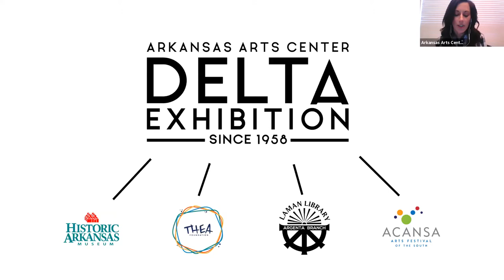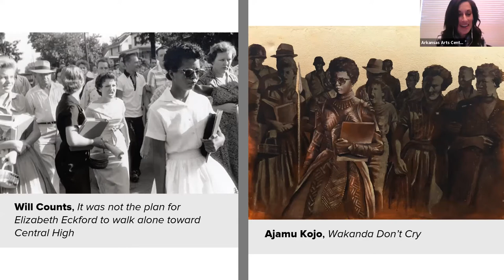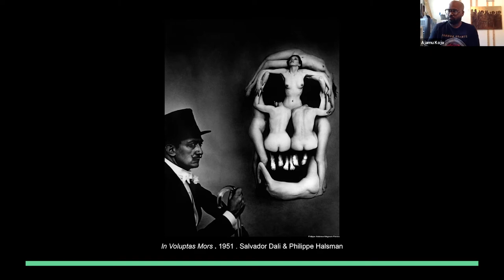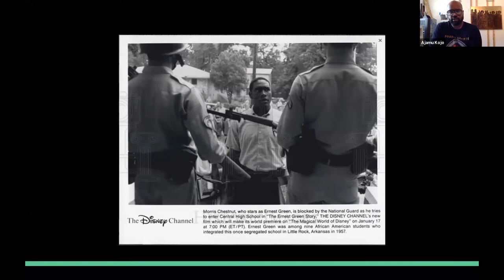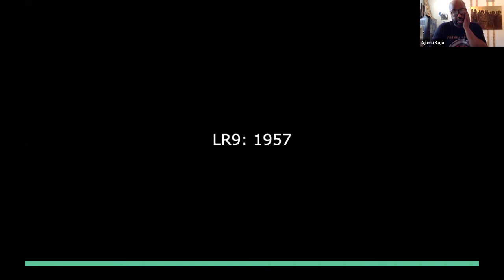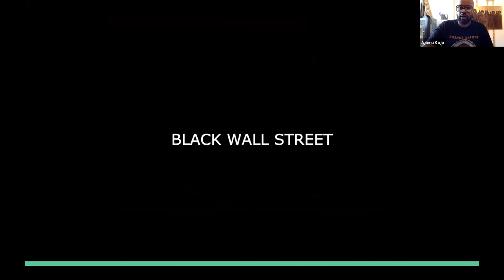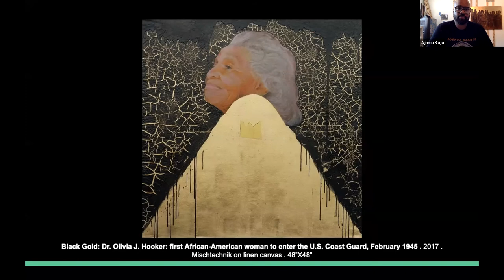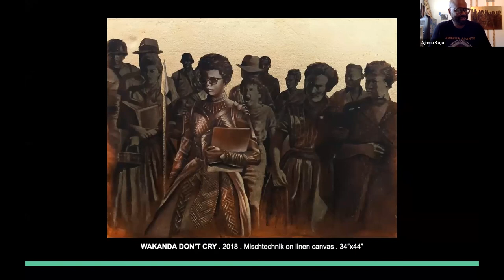Delta Artist Virtual Gallery Talk: Ajamu Kojo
In this virtual gallery talk recorded June 23, 2020, Delta artist Ajamu Kojo in conversation with Toni Phinisey-Webber from the Little Rock Central High School National Historic Site discussed Wakanda Don’t Cry, Kojo’s painting based on the famous photo of Elizabeth Eckford, one of the Little Rock Nine. Kojo also discussed his working methods, the Arkansas Arts Center as a place of inspiration, and what it is like to be an artist working in New York City.